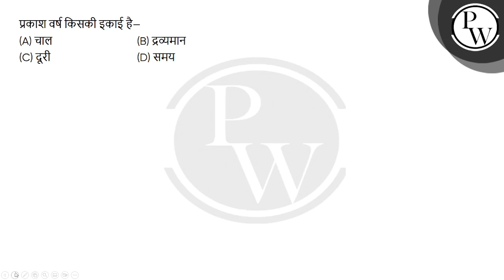प्रकाश वर्ष किसकी इकाई है&mdash;....